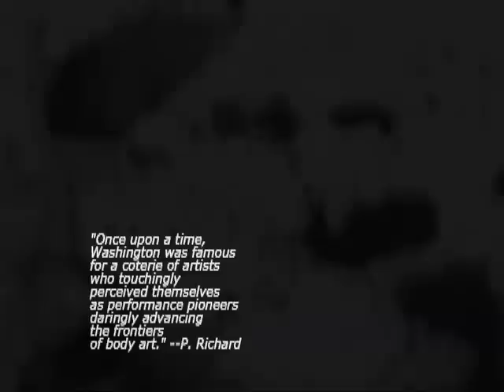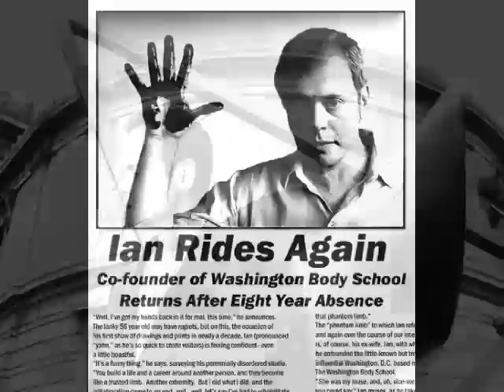Ian and Jan part 1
Part one of the main mockumentary video from Ian and Jan: The Washington Body School, a 2007 exhibition by Jeffry Cudlin and Meg Mitchell exploring a nonexistent art movement--and positing an alternative history for avante garde art in Washington, DC. Featuring Sam Gilliam, Tyler Green, J.W. Mahoney, Andrea Pollan, Josh Shannon, and the artists.